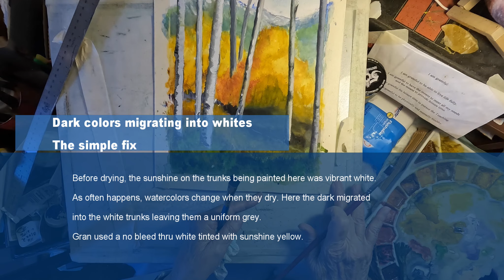Watercolor Landscape Aspen 9-7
Watercolor landscape. Fall aspens. No sketch, free flowing artistry. Experienced artist painting a memory. Shows, what to do when darks migrate into your whites or light colors.